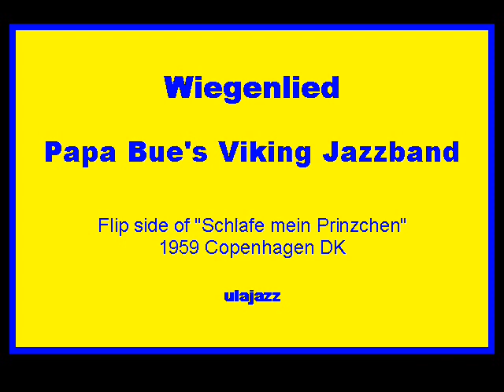Papa Bue's VJB 1959 Wiegenlied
Papa Bue's Viking Jazzband recorded end of 1959 and released as a single on the flip side of chart buster, especially in Germany, "Schlafe mein Prinzchen" early 1960. The Band: Finn Otto Hansen Tp; Abne Bue Jensen Tb; Jorgen Svare Cl; Bjarne "Liller" Petersen Ba; Morgens Seiderlin Bs; lb Lindscouw Dr. (Yes I know that there are other uploads but this is good quality)  Submitted: ULAJAZZ